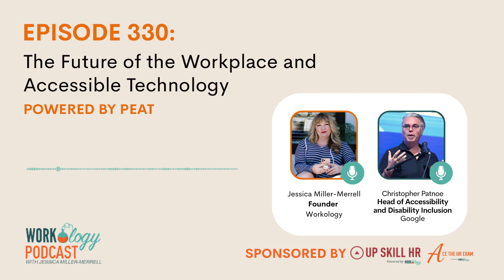Episode 330: The Future of the Workplace and Accessible Technology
This episode of the Workology Podcast is part of our Future of Work series powered by PEAT, the Partnership on Employment & Accessible Technology. PEAT works to start conversations around how emerging workplace technology trends are impacting people with disabilities. Jessica Miller-Merrell talks with Christopher Patnoe, Head of Accessibility and Disability Inclusion for EMEA at Google. Christopher is passionate about building technology products for people with disabilities, while also maintaining an inclusive hiring process and diverse workforce.